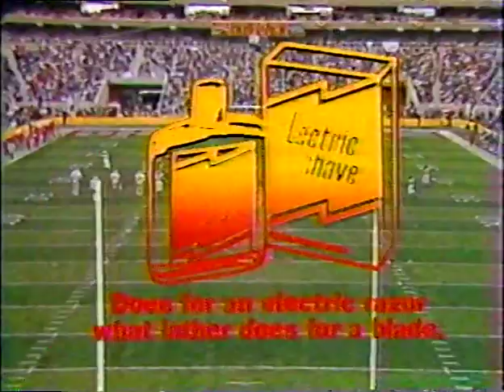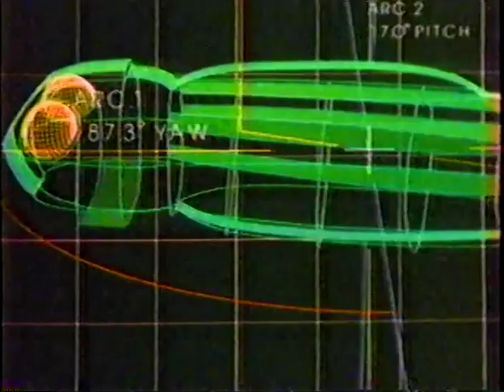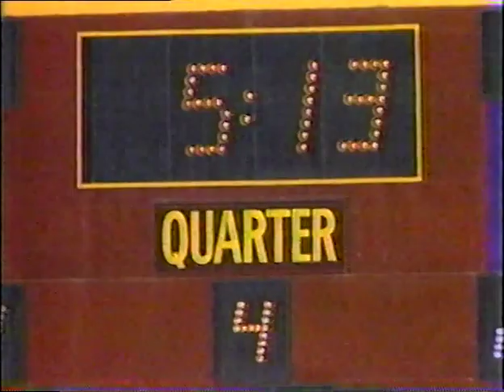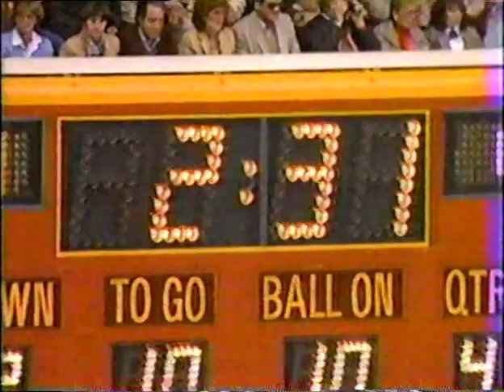1984 Pitt Panthers vs Ohio State Fiesta Bowl